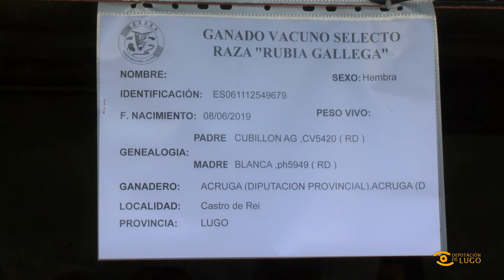Noticia de Lugo: Poxa na Granxa Gayoso Castro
🐂 A Deputación e ACRUGA seguen a traballar na mellora da raza Rubia Galega desde o Centro de Recría da Granxa Gayoso Castro.

🎥 Estivemos na poxa de 26 exemplares de excepcional calidade.